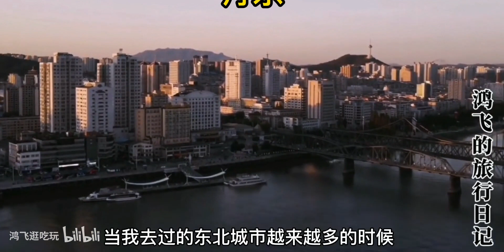江西人为什么喜欢东北？很简单，看完视频就知道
记录生活的美好幸福时刻,生活记录,旅游,东北,跟着UP主创作吧（第三期）